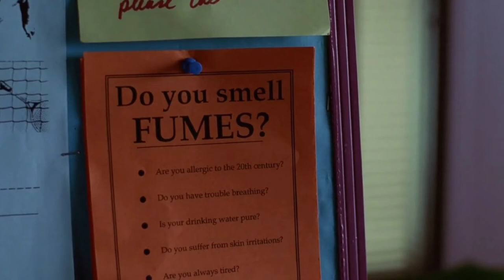The horror in SAFE (1995) | Video Essay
Is the air we breathe contaminated?
When you no longer function in society, will I be treated as an outcast?
Can I ever be truly "safe"?

Video essay on the many horrors in Todd Haynes‘ environmentally-conscious movie which functions as a truly terrifying feminist genre film.

Note:
The use of the term mise-en-scène may be misleading here. I refer specifically to the *framing* of potentially “contaminated spaces”: apartments, doctor's offices, cars etc., preferrably in wide shots.
Mise-en-scène can be a very general term for the “direction of a scene”.

Safe, 1995
directed by Todd Haynes
DoP: Alex Nepomniaschy

05/16/2021